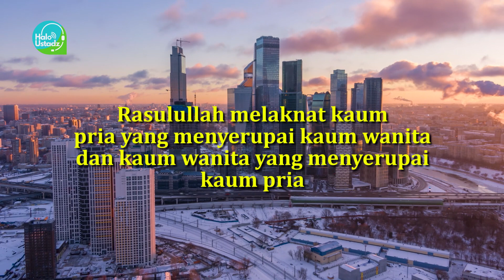Mutiara Hadits #15 - Orang Yang Dilaknat Rosululloh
Halo Ustadz
Mutiara Hadits #15

Orang Yang Dilaknat Rosululloh

Tanya Ustadz Lebih Mudah

Barakallohu fiikum
Selamat Menyaksikan